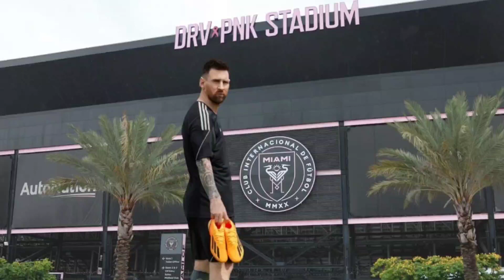Messi REBELÓ el SECRETO del PASE a MOLINA contra HOLANDA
Momentos del video:
00:00 - El presente de Messi
00:34 - Messi cuenta la historia del gol
01:13 - Argentina vs Holanda
01:37 - ¿Qué mirás, Bobo?
01:56 - Las Mejores Camisetas